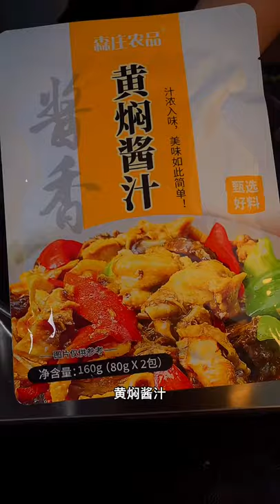Cooking a Turkey Breast, cooking apples @Food Cooking Eggplant in oven, cooking equipment